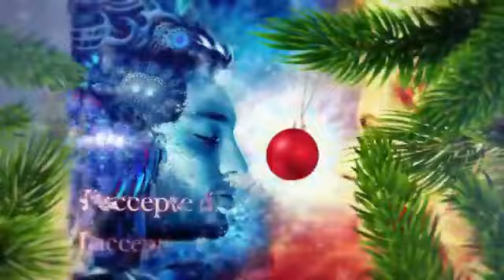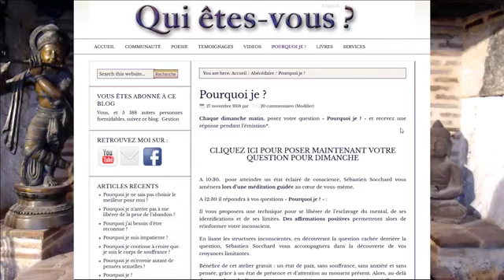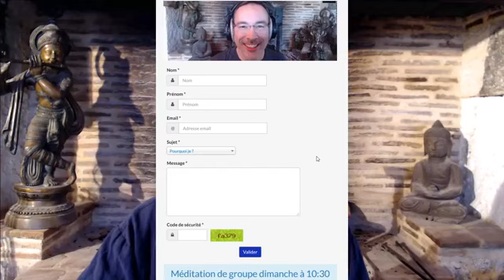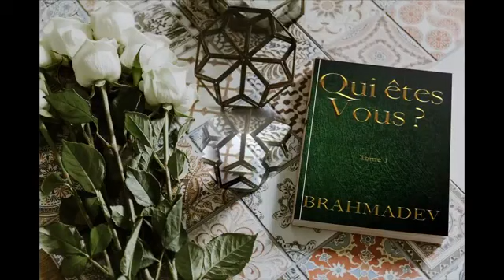Lecture de l'inconscient, clairvoyance. "Pourquoi je ?"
Atelier du 2 décembre 2018 après midi.
Chaque dimanche, posez votre question "Pourquoi je ?" et recevez une réponse pendant l'émission*.

Sébastien Socchard répondra à vos questions "Pourquoi je ?" : Il vous proposera une technique pour se libérer de l’esclavage du mental, de ses identifications et de ses limites. Des affirmations positives permettront alors de réinformer votre inconscient.
En lisant les structures inconscientes, en découvrant la question cachée derrière la question, Sébastien Socchard vous accompagnera dans la découverte de vos croyances limitantes.

Bénéfice de cet atelier gratuit : un état de paix, sans souffrance, sans anxiété et sans pensée, grâce à un état de présence et d’attention au moment présent. Alors, au-delà du mental et de l’ego, vous pouvez expérimenter ce que vous êtes réellement, profondément et ultimement.